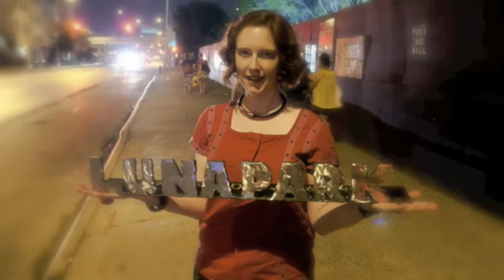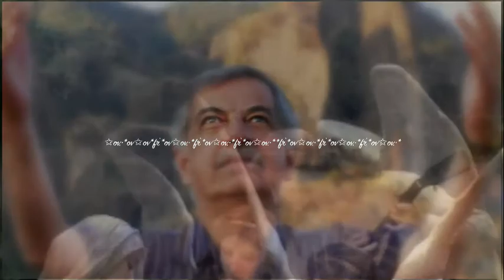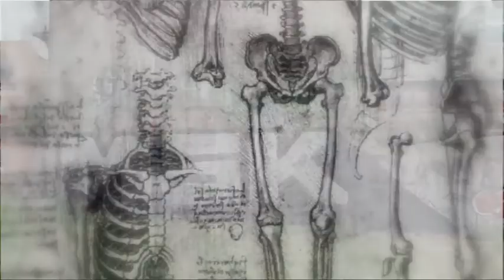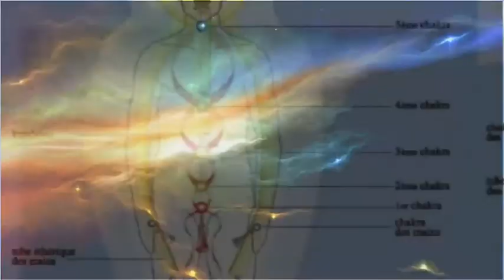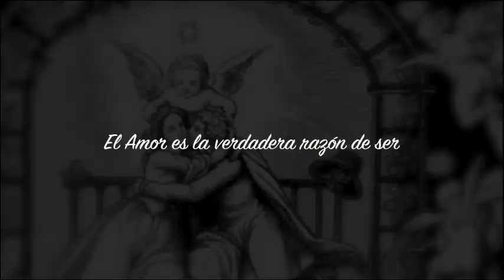nujabes side A